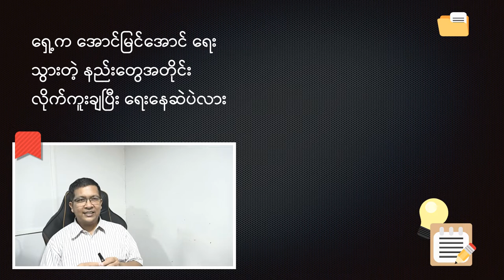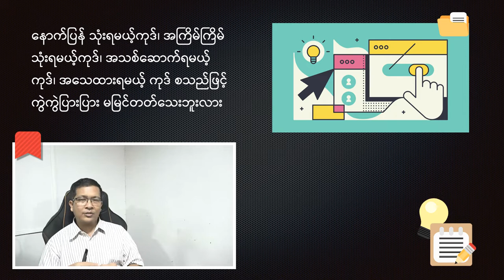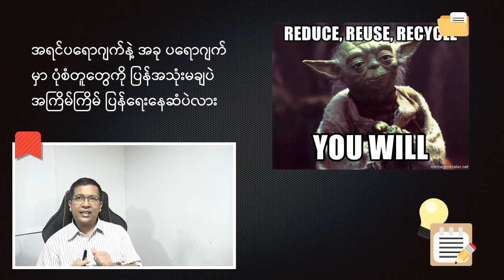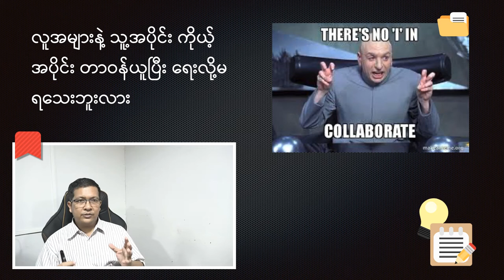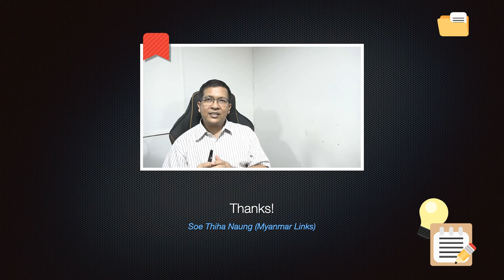စမတ်ကုဒ်ဒါ ဖြစ်စေဖို့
ဒီအပိုင်းမှာတော့ ကျွန်တော်တို့ Smart Coder တစ်ယောက် ဖြစ်စေဖို့အတွက် ဘာတွေကို ရှောင်ရမယ်ဆိုတာ ဆွေးနွေးထားပါတယ်။